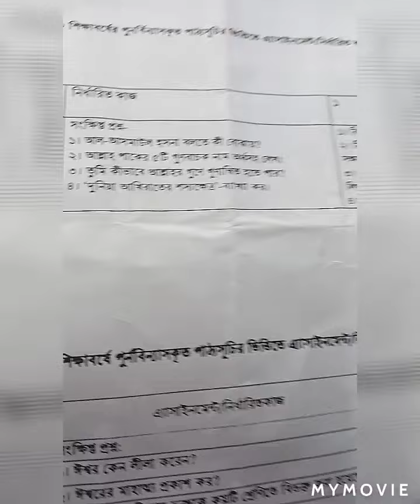Class Six islam religion assignment solution 2020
৬ষ্ঠ শ্রেণীর ইসলাম শিক্ষা সংক্ষিপ্ত প্রশ্নের সমাধান

১ নং প্রশ্নের উত্তর

Class Six

Islam religion question solution

সব ধরনের  প্রশ্নের উত্তর সমাধান করা হবে।